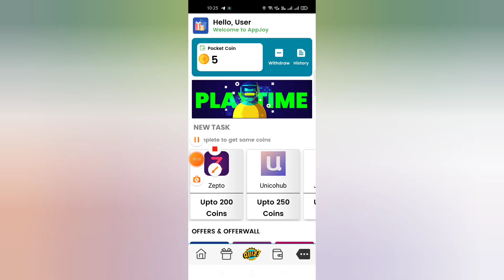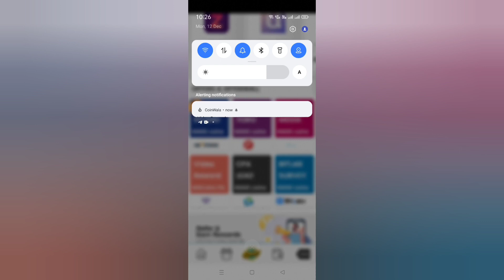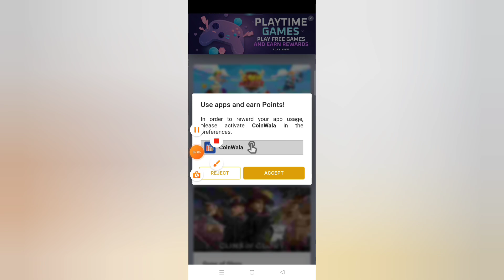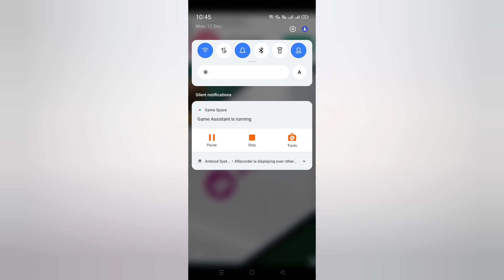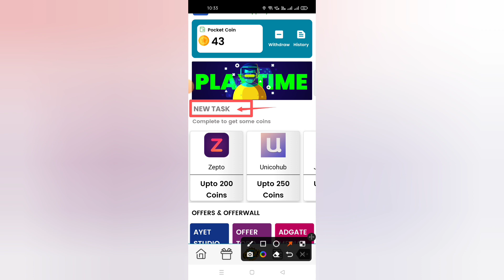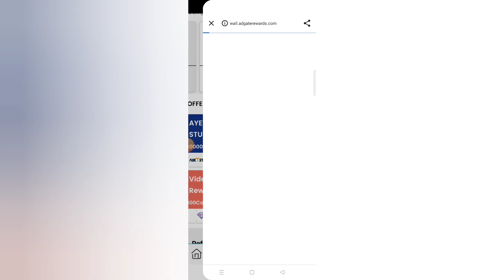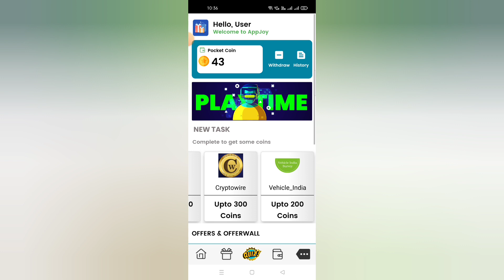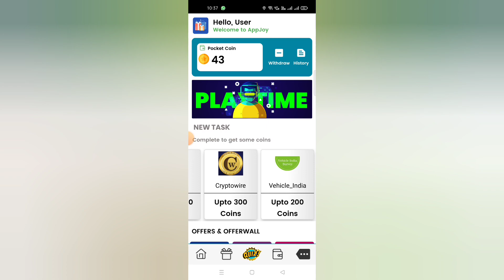New Earning App Today | Best Self Earning App | Best Money Earning App | Earn Free Paytm Cash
100% FREE PART TIME JOB (WORK FROM HOME)

Your Quires -

1. paisa kamane wala app
2. new earning app today
3. best self earning app today
4. best money earning app
5. best earning app today
6. paisa kaise kamayen
7. earn money paytm cash
8. free me paisa kamane wala app
9. free me paise kaise kamaye mobile se
10. instant payment earning app today
11. instant paytm cash earning app
12. earn paytm cash instant withdrawal
13. earn paytm cash instant today
14. earn paytm cash instant redeem
15. how to earn money online